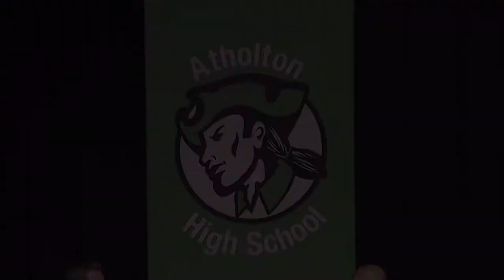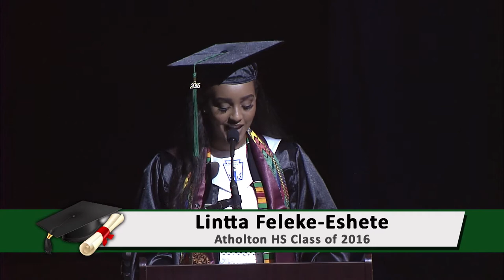Atholton HS 2016 Commencement